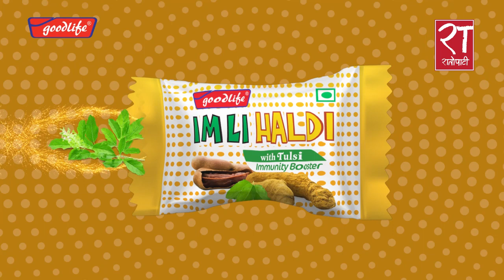बौद्धमा बोराभित्र शव : अपराध महाशाखाका एसएसपीको ब्रिफिङ